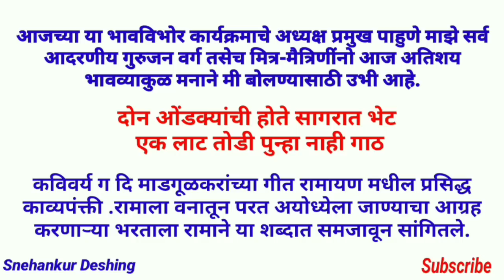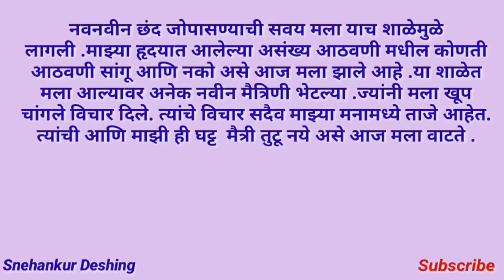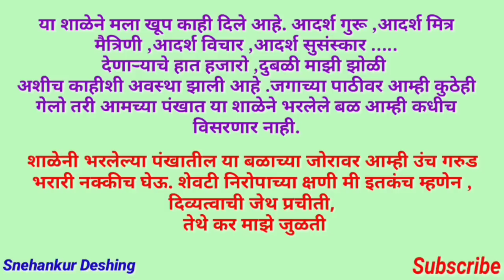निरोप समारंभ भाषण/nirop Samarambha bhasan marathi 2020 by Snehankur Deshing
निरोप समारंभ भाषण/nirop Samarambha bhasan marathi 2020